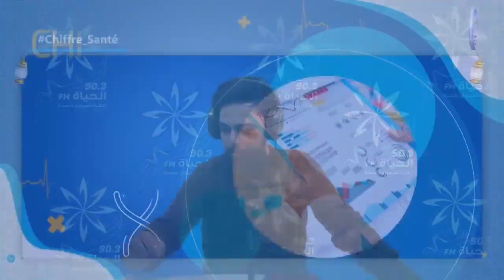santé 5 0 07 04 2022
الدخان ...الإدمان على الدخان...يجي وقت إلي يتكيف يحب يبطل أما تصعب عليه...
كيفاه نبطل الدخان ؟ وقتاش نبطل ؟
أسئلة يجاوبنا عليها الدكتور أنيس معطاء الله رئيس قسم الأمراض الصدرية
كلموناعلى 70035120...
مع رحيم .صحتك بالدنيا
2 مليار دينار هي خسائر الاقتصادية للتدخين
صاحب شكلاطة كيندر بعد إكتشاف سالامونيلا
L’association Nourane pour la prévention du cancer en partenariat avec la clinique internationale Hannibal organise un congrès médical les 6 et 7 mai animé par 20 experts européens, intitulé « Deuxièmes rencontres euro-africaines en thérapies oncologiques innovantes »
Les professionnels de santé sont invités à s’inscrire sur ce lien:
وفاة 13 ألف و 200 تونسي بسبب التدخين‼️
البث المباشر🎙📻🎚